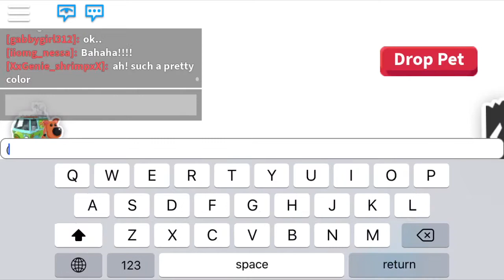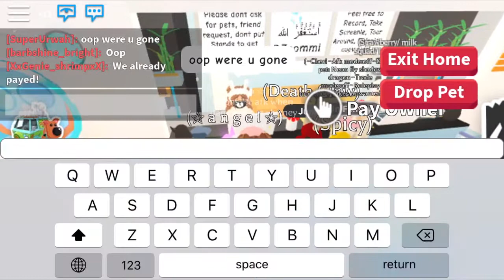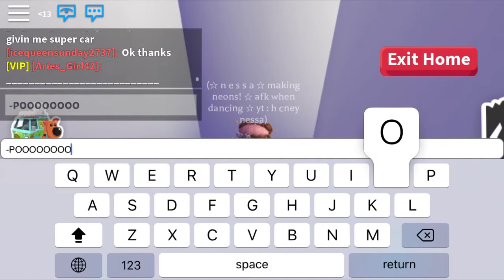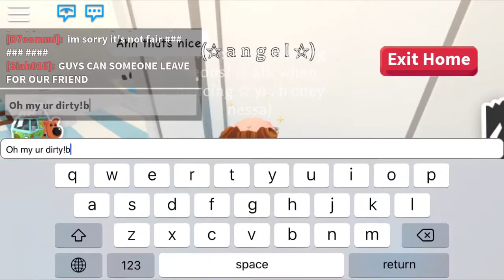Airport to Paris! / Adopt me roleplay / Hcneynessa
Hey angels today I will be doing a series of the airport roleplay! I hope you like it because I really like role playing now bahaha!

🍯✨💛— 𝚝𝚒𝚖𝚎: 𝟷𝟷:𝟺𝟾𝚊𝚖
🤍🌿🐚-- 𝚄𝚜𝚎𝚛: 𝚒𝚒𝚘𝚖𝚐_𝚗𝚎𝚜𝚜𝚊
🖤⛓🥀--𝚍𝚊𝚝𝚎: 𝟷𝟶/𝟶𝟻/𝟸𝟶𝟸𝟶